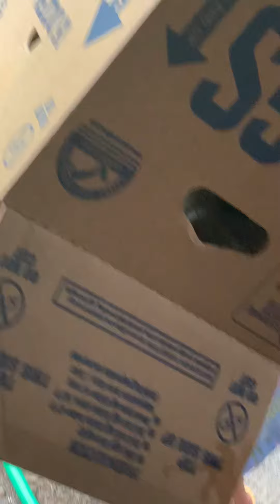Feliz viernes con lluvia maribel arias